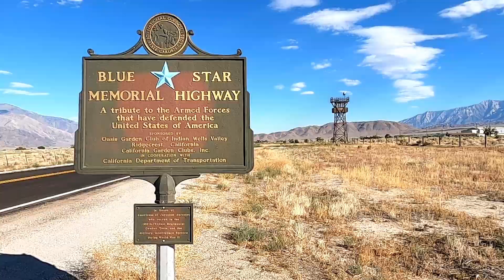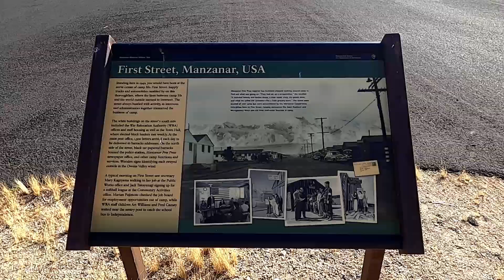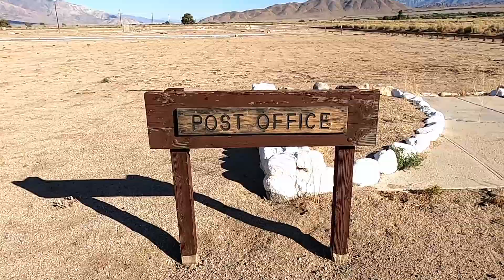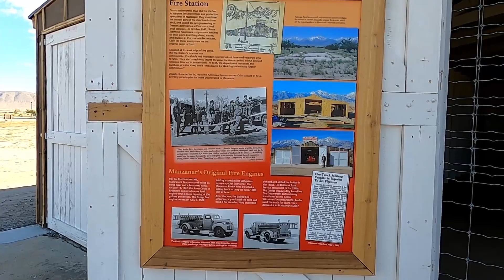【戦争の爪痕】マンザナー強制収容所跡地（前編）Manzanar National Historic Site 映画・小説・ドラマの舞台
第二次世界大戦中、日系アメリカ人が収容された強制収容所の跡地を訪れてきました。
I visited Manzanar National Historic Site (used to be called Manzanar War Relocation Center) in California.

素人が撮影・編集しておりますので、お見苦しい点もたくさんあると思います。
世界中でいろいろな規制が行われている今、少しでも“行った気分になれる”動画を作りたくて、ここで公開させていただきました。
Since I am an amateur in filming and editing, my video may not be in good quality. But I wanted to do something that might help others while we all have lots of regulations to limit our activities all over the world.

BGM・効果音:
♪ 哀しみの大地 by 田中芳典
♪ 旅路の果て by Greenfield